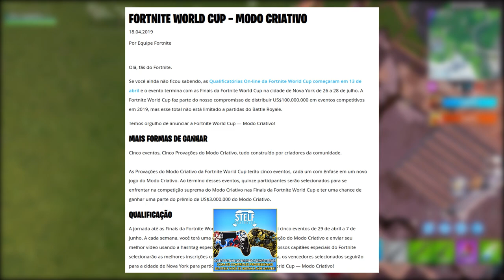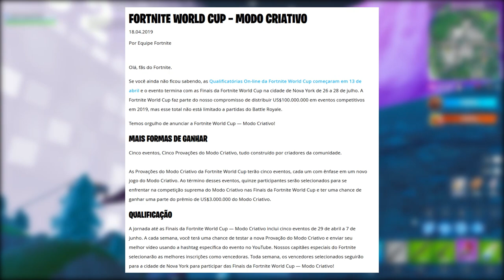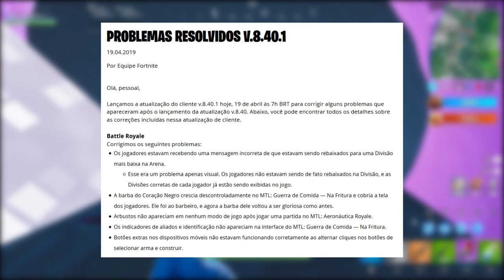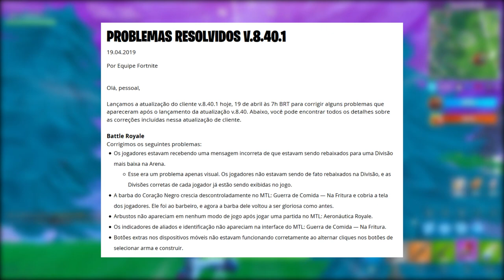FORTNITE - RUNA MOVENDO, NOVA SKIN e BUG DA PUMP NO MUNDIAL?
Fala rapaziada, Vagabbss aqui com mais um vídeo, e dessa vez falando algumas novidades e noticias do Fortnite Battle Royale, como a Nova Runa se movendo, Novos Itens e Skin, Bug da Pump, Copa do Mundo modo criativo e muito mais. Espero que gostem :)